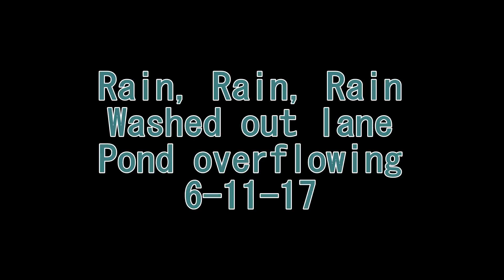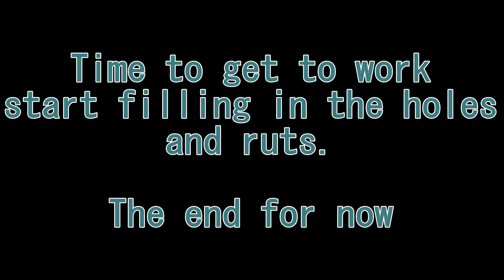washed out lane pond full 6 11 17